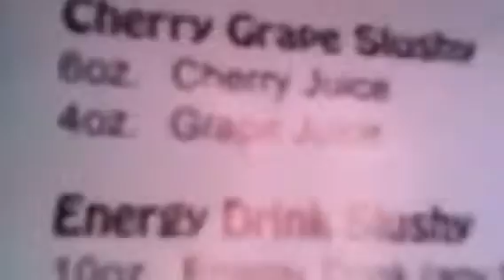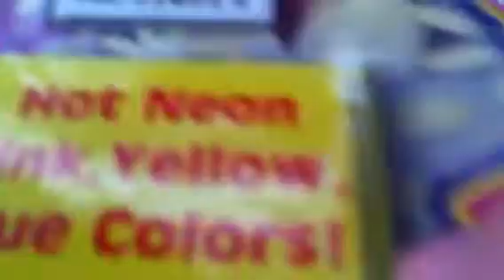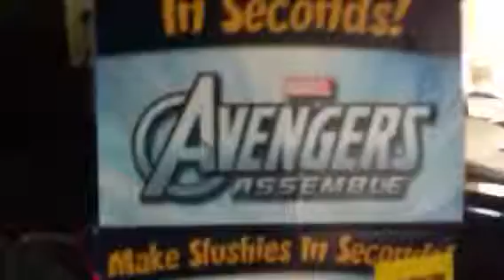Review ep3 [slushy magic] part 1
I review the slushy magic be sure to check out part 2